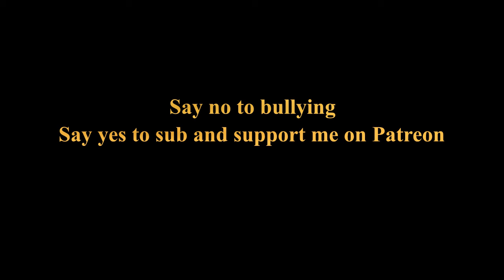Oban Tide Endtime